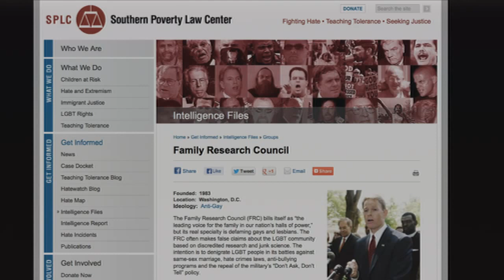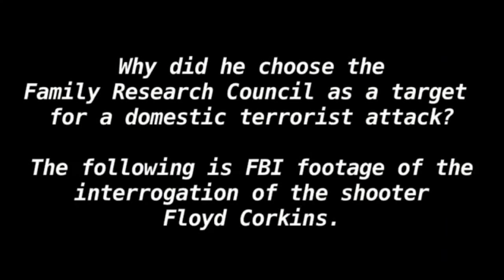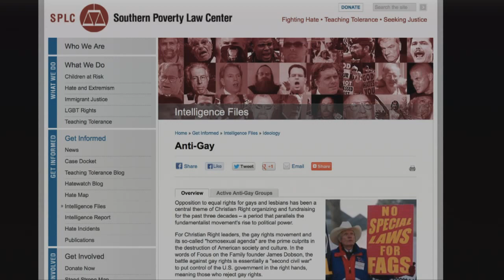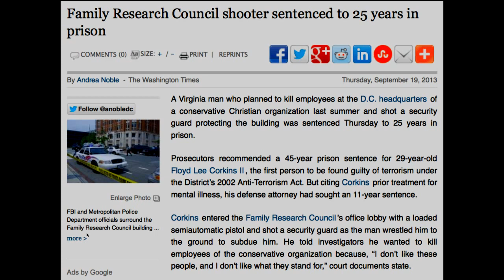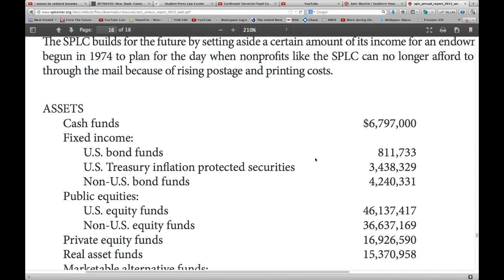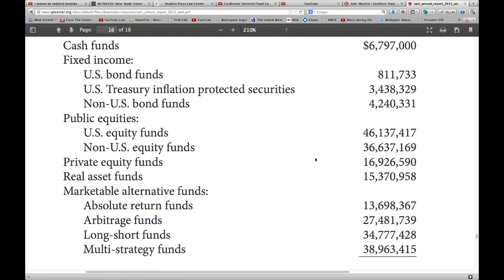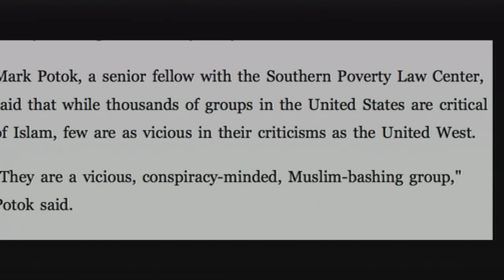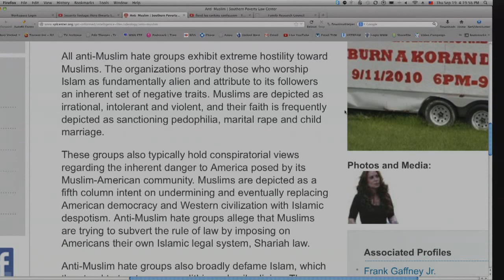TrentoVision - 9.19.13 - Corkins 25, Southern Poverty Law Center 0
Earlier today domestic gay terrorist Floyd Lee Corkins was sentenced to 25 years in federal prison for the attempted murder of all employees of Family Research Council because the Southern Poverty Law Center falsely identified FRC as a gay "hate" group. Today we will analyze the domestic terrorist attack, the heroic actions of Leo Johnson and the culpable role that the Southern Poverty Law Center owns in this graphic example of a film-flam money generating scam.